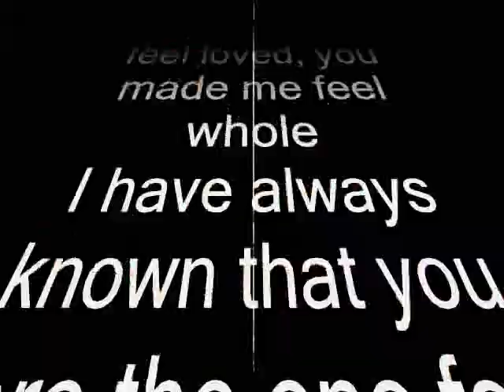I have always known that you are the one for me my dear ,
do.
do so
Money is an excellent servant, but the host
very bad.